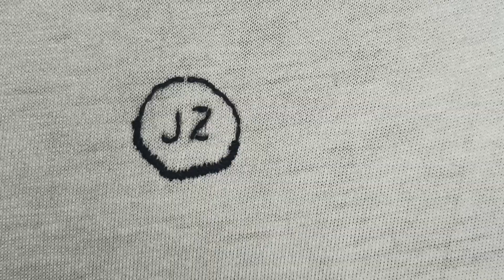Bordando Por Primera Vez, mis iniciales.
Hola, chicos y chicas en ésta oportunidad quiero compartir mi primer bordado que hago.